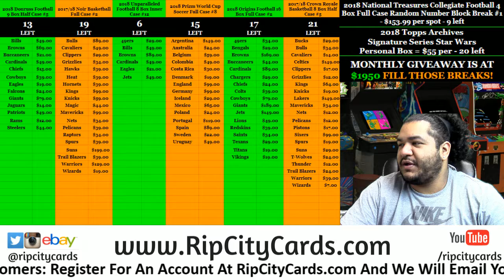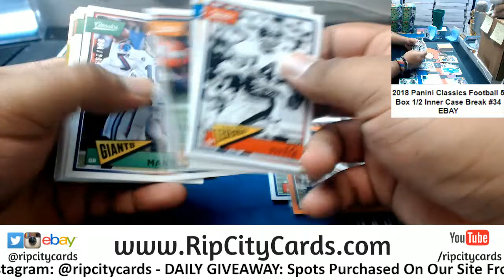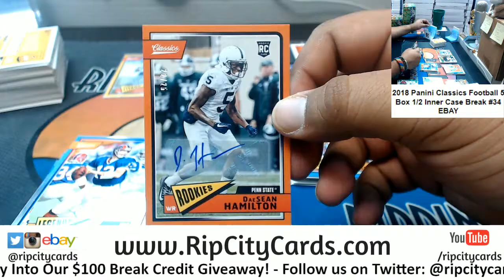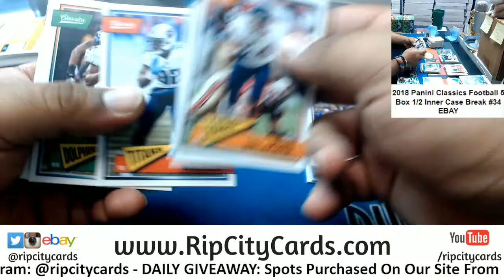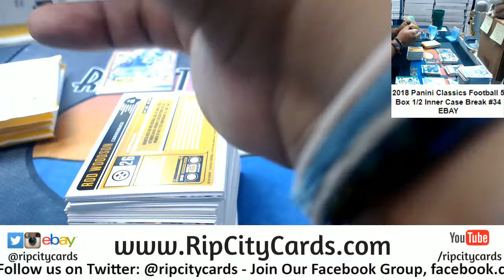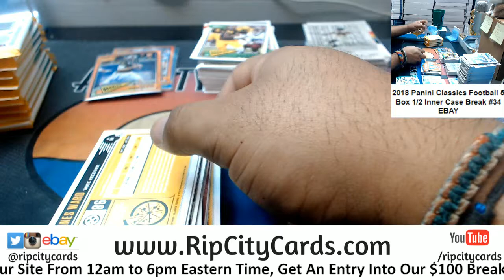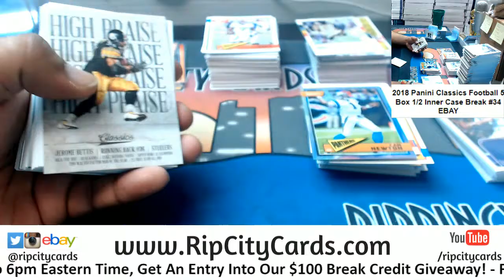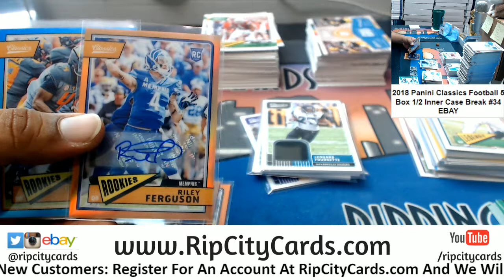2018 Classics Football 5 Box #34 EBAY